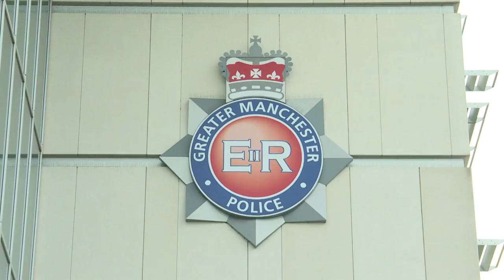Attentat de Manchester: 8 hommes en garde à vue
L'enquête sur l'attentat de Manchester progressait rapidement jeudi 25 mai, avec huit hommes au profil "intéressant" désormais en garde à vue. Durée: 00:46